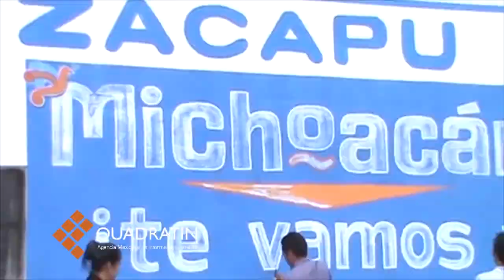Que militancia decida si PRD se alía con PAN: Mauricio Prieto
MORELIA, Mich., 22 de mayo de 2017.- Mauricio Prieto Gómez fustigó la pretensión de las dirigencias nacionales del PRD y PAN de formar una alianza electoral con miras a las elecciones de 2018.